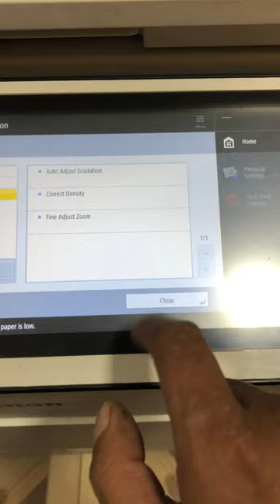HIGH SPEED CANON PHOTOCOPIER MACHINE